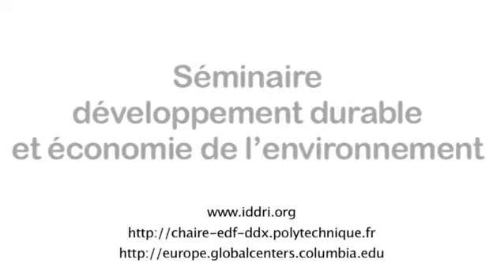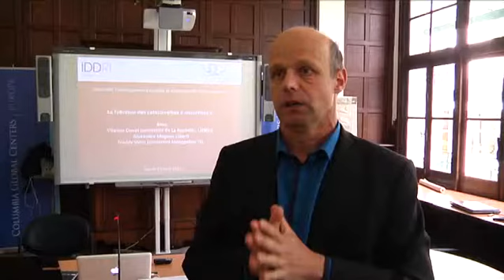Interview Freddy Vinet - La fabrique des catastrophes naturelles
Une interview de Freddy Vinet (université de Montpellier) réalisée dans le cadre du Séminaire développement durable et économie de l'environnement, organisé par l'Iddri, la Chaire EDF-Ecole Polytechnique et Columbia Global Center Europe.
Il était le discutant de la session d'avril 2014 du séminaire, animée par Virginie Duvat (université de La Rochelle) et Alexandre Magnan (Iddri) qui a portée sur "La fabrique des catastrophes naturelles".
Retrouvez la vidéo de la conférence sur le site de l'Iddri